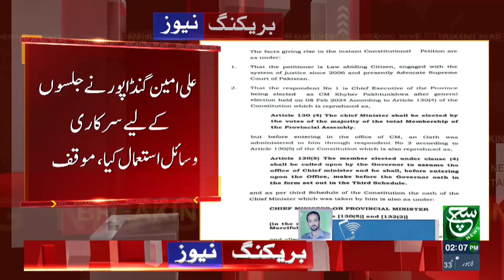Disqualification of Ali Amin Gandapur? | Petition Filed in Peshawar High Court | Such News